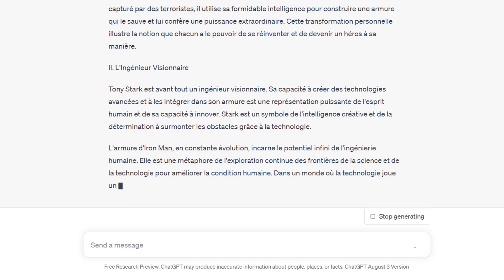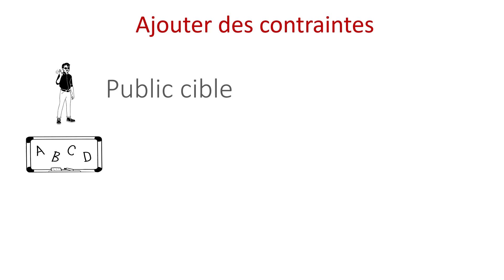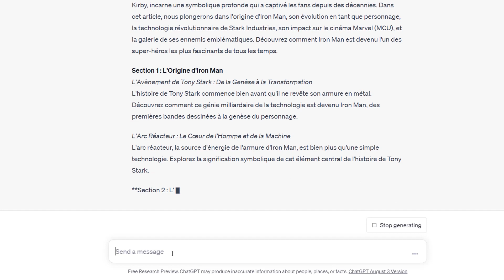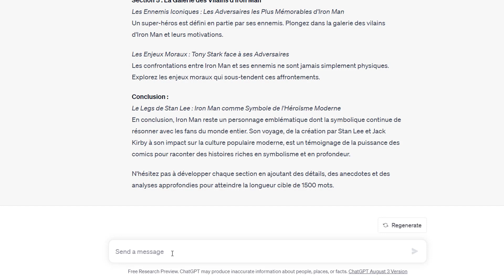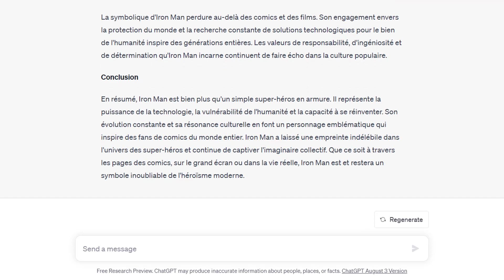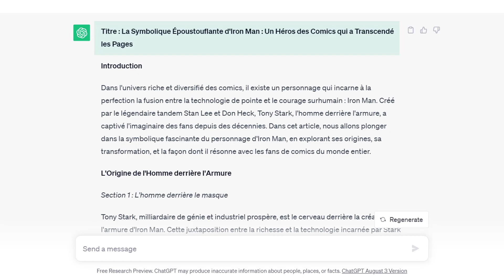Comment utiliser l'IA pour rédiger un article de qualité ( Chat GPT - Google Bard)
Dans cette vidéo, nous allons explorer comment l'intelligence artificielle (IA) peut être utilisée pour améliorer la qualité d'un article.  L'IA peut vous aider à rédiger des articles plus rapidement et plus efficacement, en vous offrant des outils de rédaction assistée par ordinateur tels que  CHAT GPT ou Google BART.

Nous allons voir comment rédiger un prompt structuré personnalisé pour votre audience et optimiser votre contenu pour les moteurs de recherche.

Prompt final :
Tu un blogueur professionnel. Ton travail consiste à écrire un article optimisé pour les moteurs de recherche (SEO) afin de maximiser l’audience potentielle.

Écris un article engageant sur la symbolique du personnage d'iron man (personnage de comics) :
Le public cible est un public de connaisseur du monde des comics
Utilise des mots-clés pertinents pour le référencement dans la mesure du possible pour atteindre un public plus large
L’article doit contenir différentes sections avec des sous-titres
L’article devrait comporter environ 1500 mots

00:00 introduction
00:23 prompt générique
01:00 prompt structuré